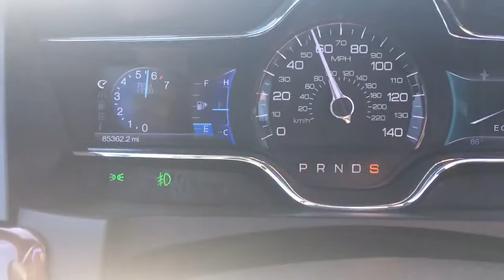2014 Lincoln MKS 3.5 Ecoboost 0 to 60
I honestly was expecting more from this motor.